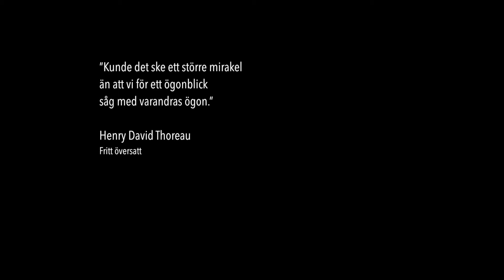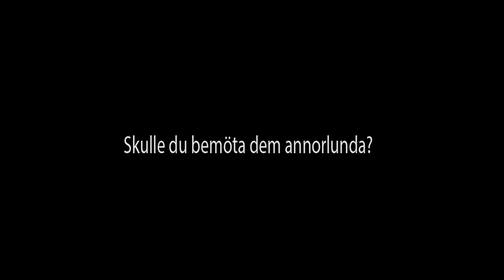Vi möter människor - varje dag. En film från Region Kalmar län.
Alla som kommer i kontakt med oss ska känna sig sedda, få bra bemötande och god service, oavsett om du är patient eller medarbetare. Bra bemötande, delaktighet och upplevelsen av att vara välkommen är viktiga delar i helhetsupplevelsen av ett möte med någon av våra verksamheter.

Filmen ”Vi möter människor – varje dag” vill väcka känslor genom att visa exempel på situationer och miljöer, där människor har olika och ibland flera roller samtidigt; som patient, anhörig, medarbetare, resenär eller medmänniska. Dessa personer är tänkta att stå som symboler för olika sammanhang där vi möter människor.

Tanken är att filmen, som används i det interna värdegrundsarbetet, tilltalar flera sinnen. Genom att fördjupa vår förståelse i vanliga vardagssituationer vill vi fördjupa förståelsen för hur otroligt viktigt vårt bemötande är.

Filmen är framtagen för att utveckla vårt arbete med Varjedag-berättelser och med inspiration från Cleveland Clinic, USA.